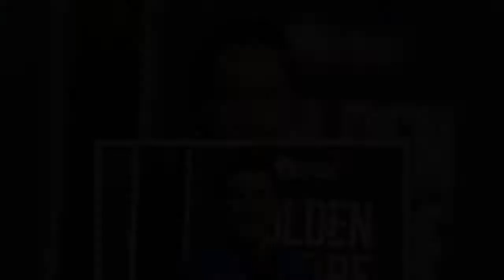Επικό τρολάρισμα του Σάσα Μπάρον Κοέν στον Τραμπ: Ψηφίστε τον, αλλιώς θα συντριβείτε [βίντεο]